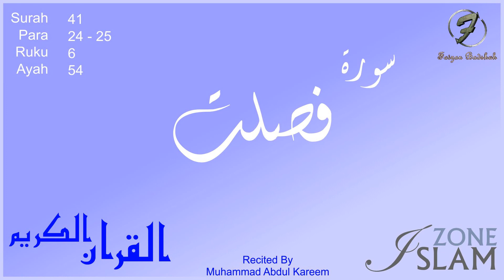041 - Surah Fussilat --- Recited by: Muhammad Abdul Kareem